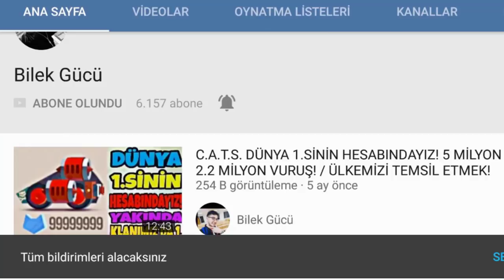VEEE PRESTİJ 20! - ARTIK MİLYONLARIN HESABINI YAPACAĞIZ! - C.A.T.S.